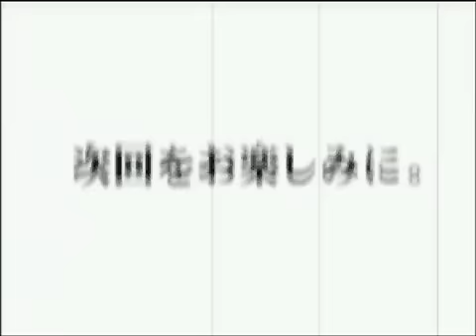serial experiments lain - Weather Break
otenki kowareteru?